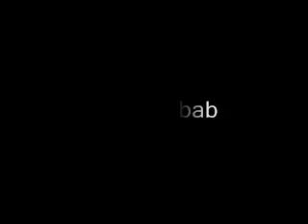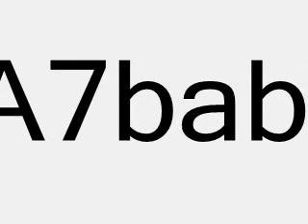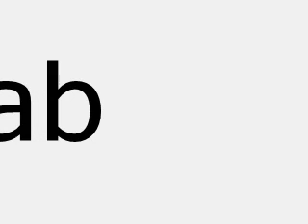na3im el shei5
NA3EM-AL-SHI5.TRIPOD.COM